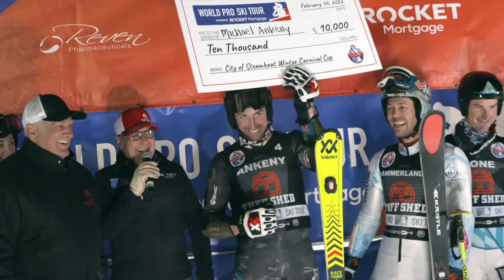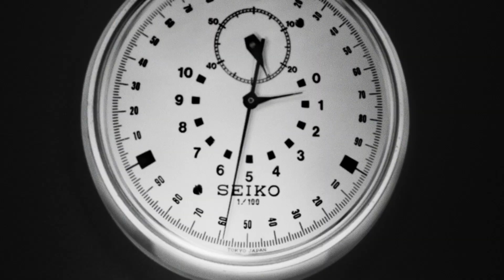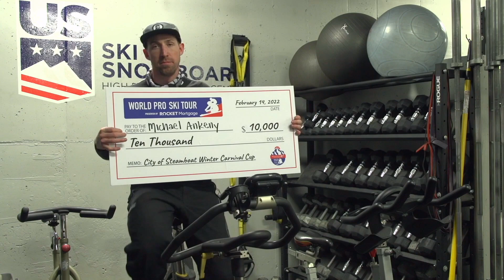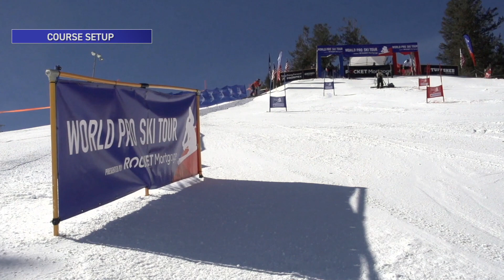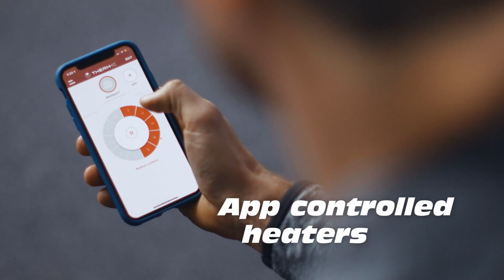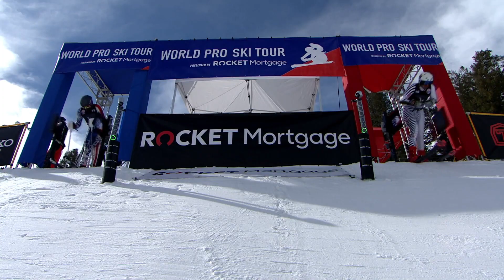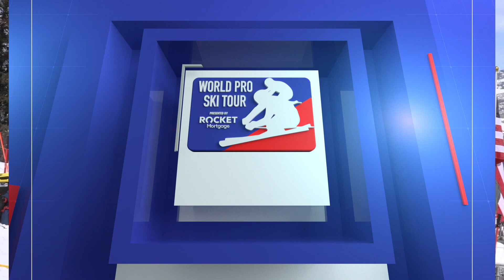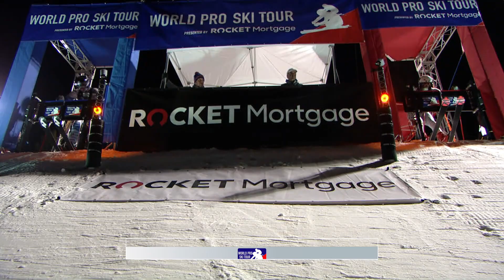Life In Between Gates | S03 E06 Moose Barrows Trophy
Season three of Life In Between Gates continues with the sixth tour stop at Howelsen Hill in Steamboat Springs, CO. This documentary series profiles the athletes competing in the World Pro Ski Tour presented by Rocket Mortgage. Each episode highlights a stop on tour and dives deeper into the lives of the sports' very best athletes. Viewers are given a glimpse through the lenses into their daily lives, and yes, you will get to watch some excellent ski racing along the way.